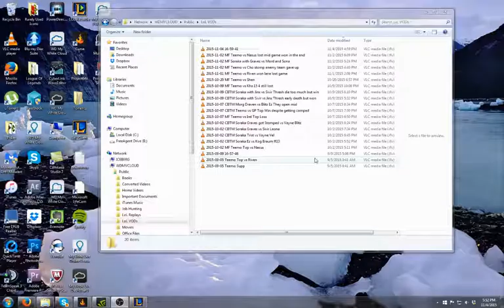Playing Teemo vs Darius Gold 4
Lost early game, got ganked constantly, creeped back but still lost.